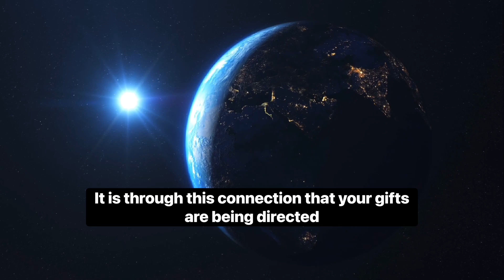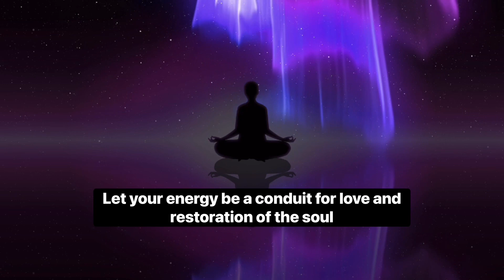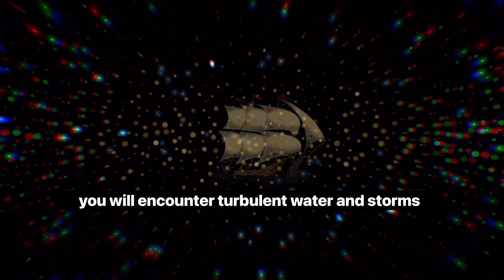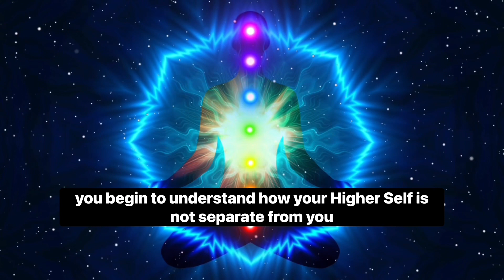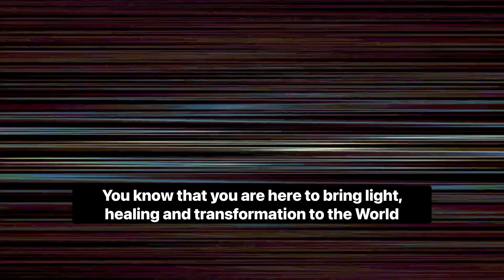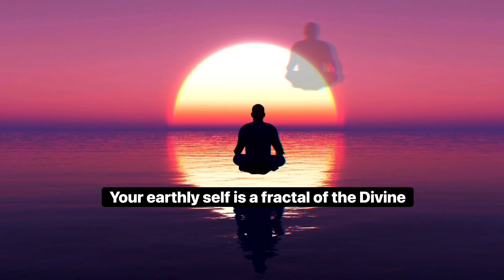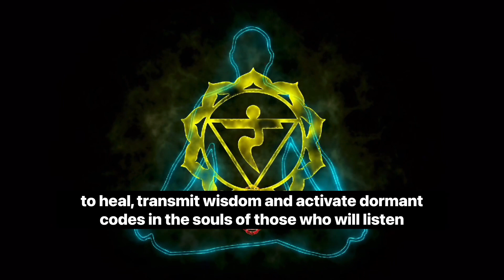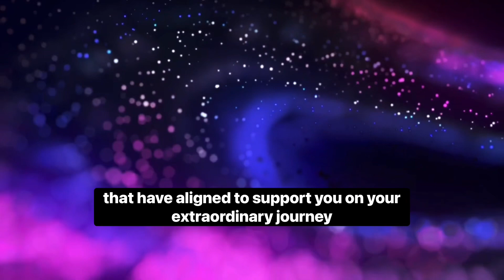Connect with your HIGHER SELF | Channeled Message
Connect to your Higher Self in this channeled message from the Universe. You are. divine Being of infinite potential, and you have been given gifts and powers which are now being activated or will soon be activated inside of you. This message is for you Star seed, and is meant to connect you deeper to your Higher Self, who is the wise, loving being which directs your consciousness and guides your journey here on Earth.

Enjoy this Star Seed activation, Dear Lightworker, and share it with others who may benefit from it. We agreed to come here and shine our light, so believe in yourself and don’t be afraid to shine your authentic light. The Universe needs you 💛🙏🏼